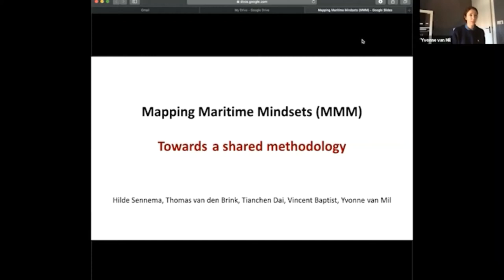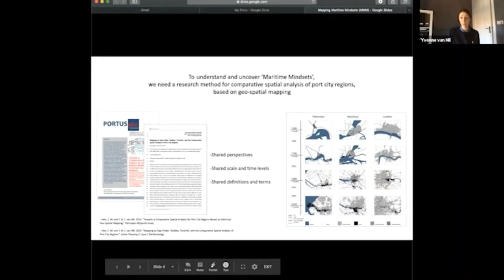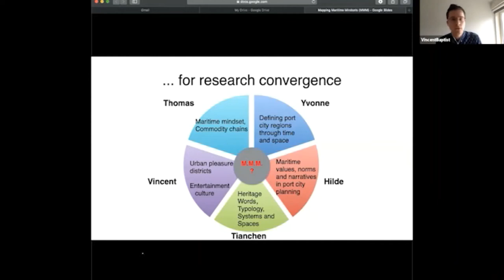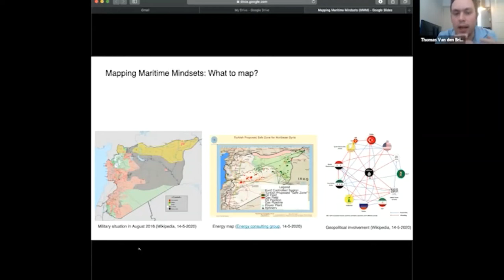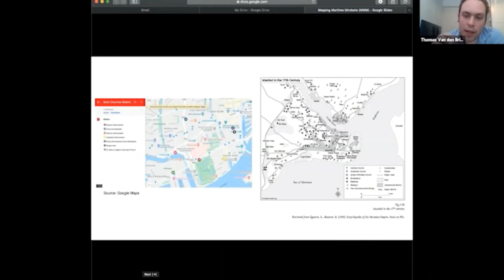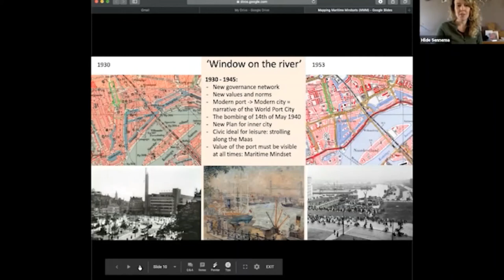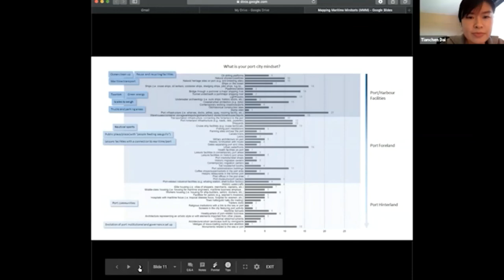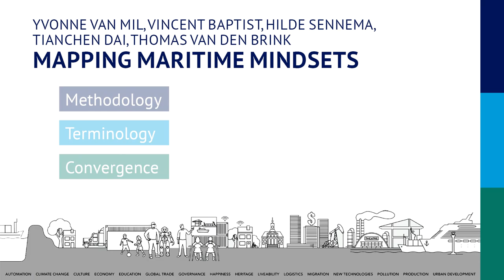Mapping Maritime Mindsets presentation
Zoom Presentation Sessions

Mapping Maritime Mindsets
by Yvonne van Mil, Vincent Baptist, Hilde Sennema, Tianchen Dai, Thomas van den Brink